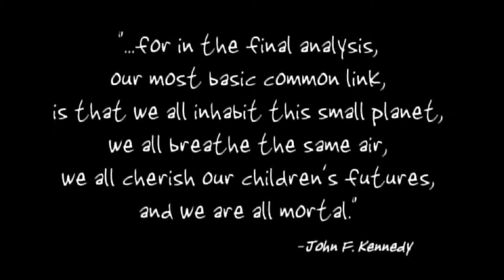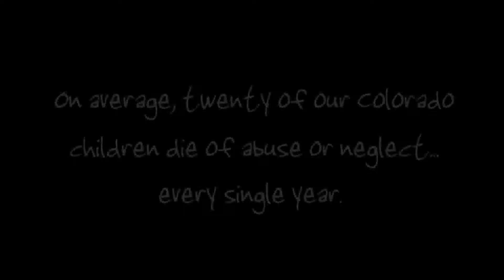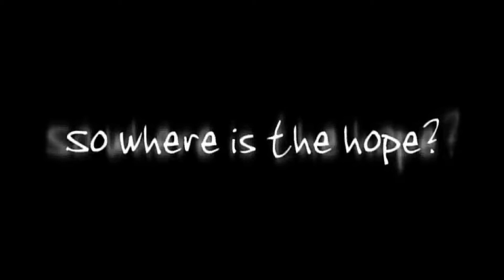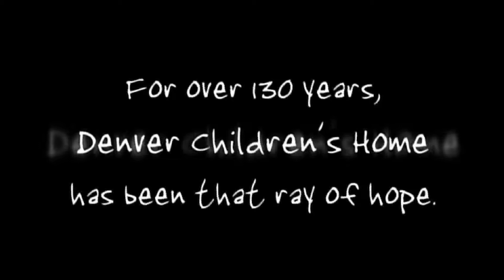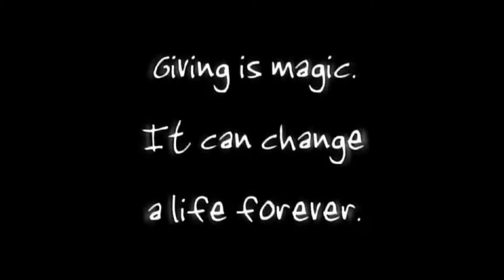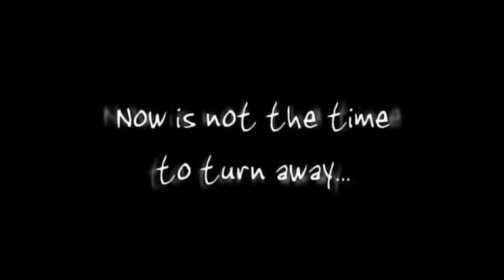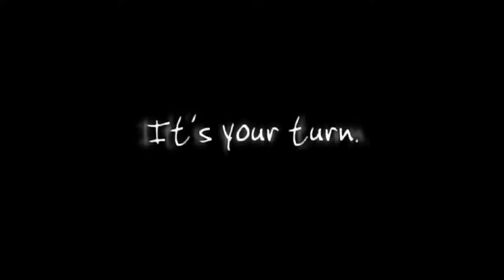DCH 2008 DVD 12